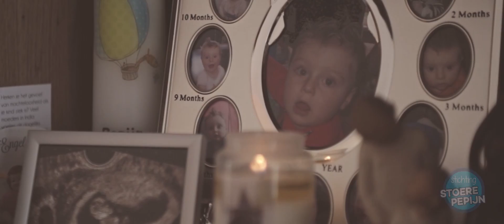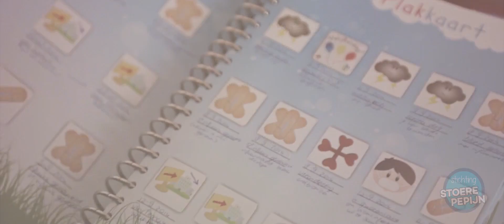Stoere Pepijn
Dit is Pepijn, Pepijn is een stoere knul van 3 jaar die helemaal weg is van treinen en zijn knuffeldraak Walter is zijn grote steun. Pepijn doet niets liever dan lekker spelen en rennen, maar dat is nu niet meer zo vanzelfsprekend. Pepijn heeft neuroblastoom kinderkanker. Sinds de diagnose is gesteld staat zijn leven grotendeels in het teken van vervelende ziekenhuisbezoeken en behandelingen. Hij knokt zich hier dapper doorheen en hij verdient een zo groot mogelijke kans. Daarom is het belangrijk dat hij naar Amerika kan voor de behandeling die zijn overlevingskansen zal verdubbelen, dus geef Stoere Pepijn een kans en doneer!

Bankrekeningnummer: NL61 RABO 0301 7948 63 t.n.v. Stichting Stoere Pepijn

Bedankt!